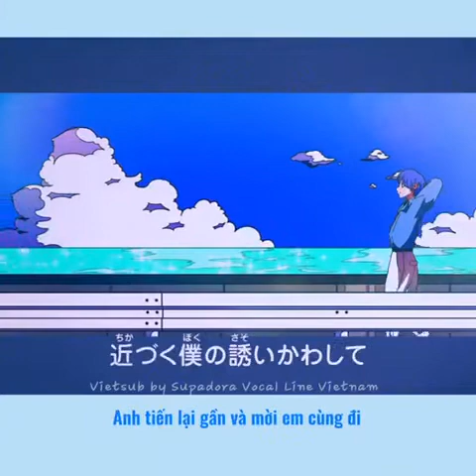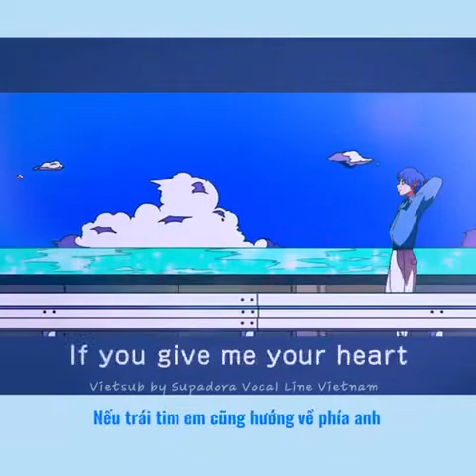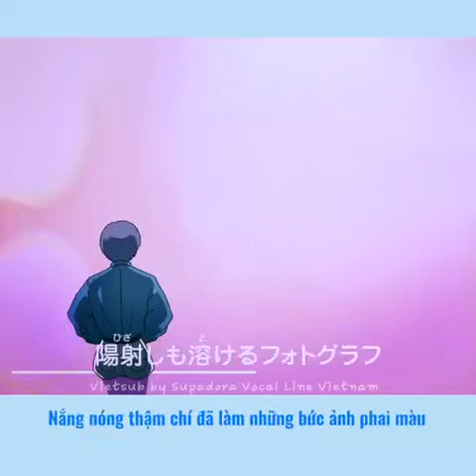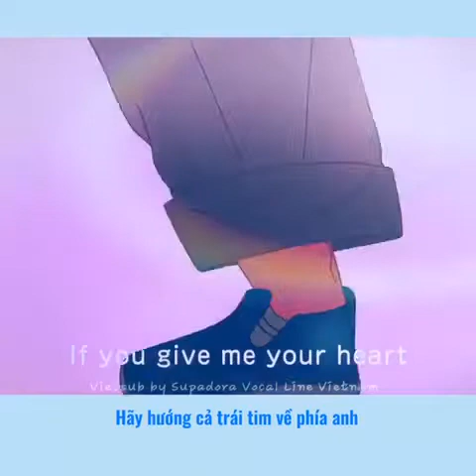|VIETSUB| MV - DIGITAL SINGLE「君は1000％」Kimi Wa 1000% (Covered by SUPER★DRAGON)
Anime MV！
LINK: youtu.be/4YnPNSSB7W8​